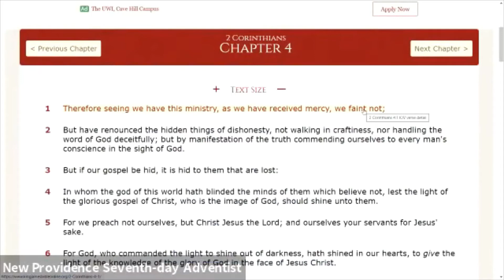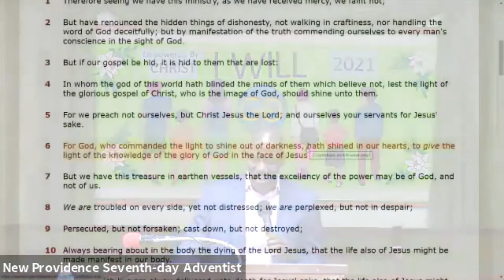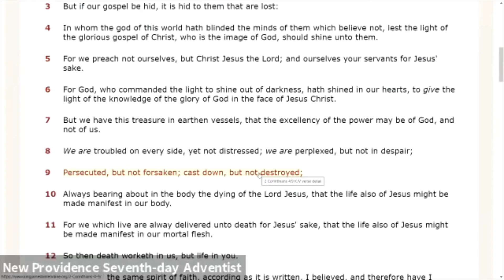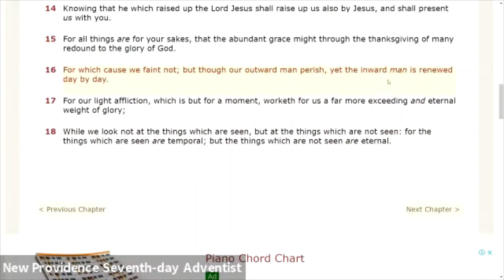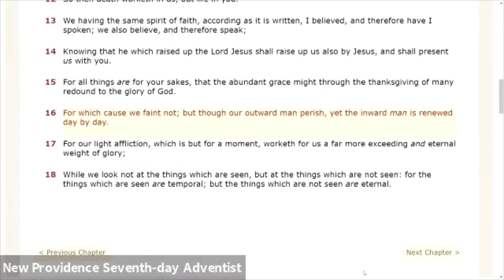PASTOR T BASIL STURRUP FOR HIS GLORY